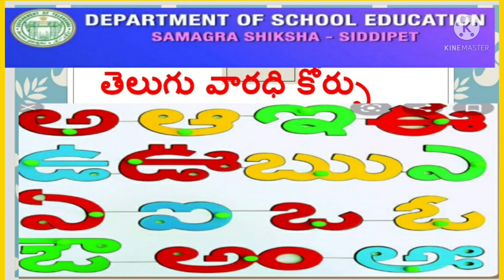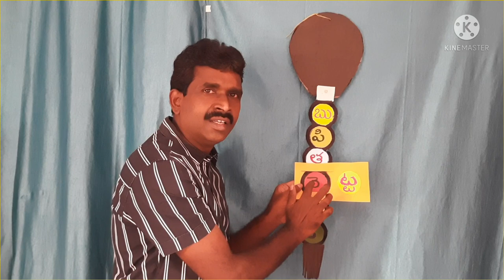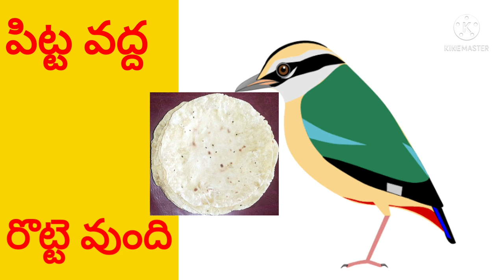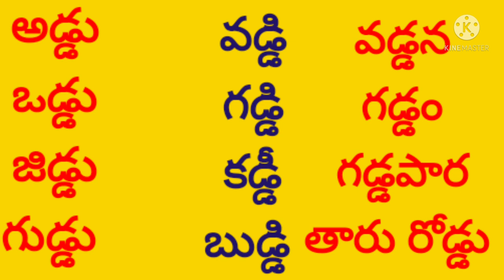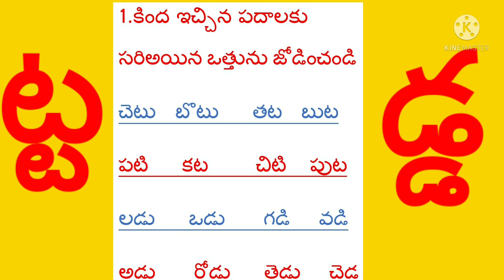DAY 18 BRIDGE COURSE LEVEL I TELUGU ద్విత్వాక్షర పదాలు ట్ట డ్డ